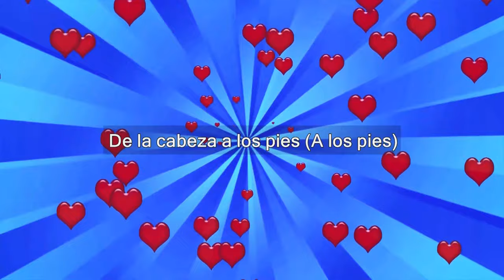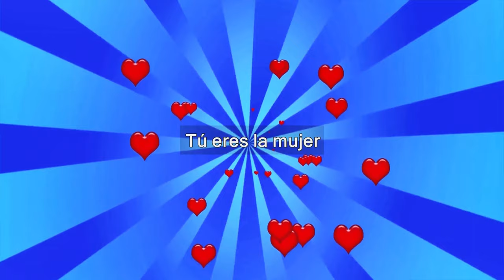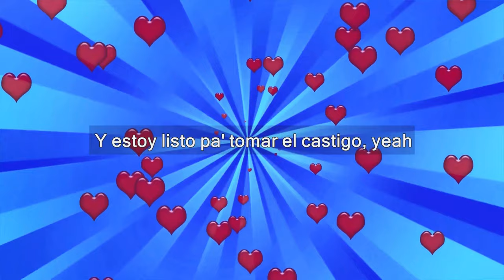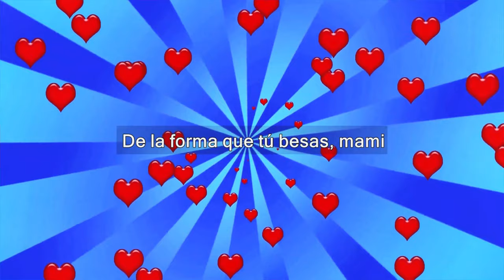LU - NI - Vamos A La Oscuridad Official Video 4K With Lyrics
Our channel is about music. We cover lots of cool stuff such as reggae, electronic and latino.

Lyrics / Letras

Oh, yeh-yeh
Oh-oh, no, no (No)
Eres perfecta, mujer (Perfecta, mujer)
De la cabeza a los pies (De la cabeza a los pies)
Tú pasaste mi nivel (Alright)
Tú tienes el piquete (Ah)
De la forma que tú besas, mami
Más simétrica que un origami
Eres perfecta, mujer
De la cabeza a los pies (A los pies)
Tú pasaste mi nivel
Tú tienes el piquete
Amarte es mi maña (Ajá)
Que lo que toca mi mano se daña
Pero, amor, es lo que dicen
Como un color entre los grises
Yo nunca te fallé
Tú no eres cualquiera
Tú eres la mujer
Mi corazón anhela
Al son por ahí, toca toda' esas poses
Que tú conoces gracias a mí, mujer
Ni tu amigo, pero en vivo
Sólo contigo disfruto el show, bebé
Alright
'Cita, dime ¿dónde vas?
Que yo te caigo donde sea
Eres perfecta, mujer
De la cabeza a los pies
Eres perfecta, mujer
Somos Adán y Eva
Y estoy listo pa' tomar el castigo, yeah
Y to' lo prohibido
Y los pecados que tú y yo hemos cometido

I love this song from Epidemic sounds 🎶🔥  , I hope you brothers and sisters enjoy with me here.

Artist: Lu-Ni

Track: Vamos A La Oscuridad